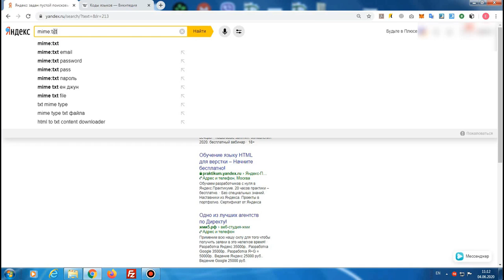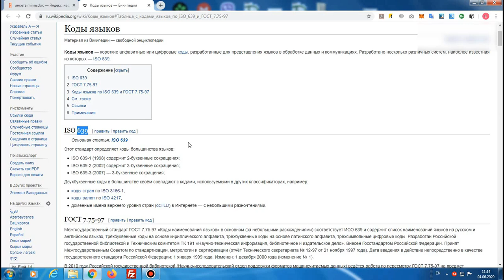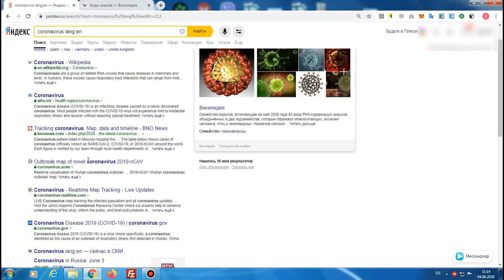Зеркало Интернета. Используем поисковые системы профессионально. Поиск приватной информации / Поиск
Зеркало Интернета. Используем поисковые системы профессионально. Поиск приватной информации / Поиск. Часть 5.

84. Яндекс. Теория. Часть 7.

Автор: Klaus
Тематика: Интернет
Год выпуска: 2020

Язык: Русский

Описание: Вы научитесь используя поисковые системы профессионально - искать быстрее, получать более полную и более точную информацию. Вы научитесь искать приватную информацию.

Цель курса - научить навыку, который вы будете применять сразу во время просмотра видео. Т.е. результат использования навыка виден ни через неделю, месяц, год, а прямо по ходу просмотра уроков и практики.

Курс рекомендовать широкому кругу пользователей и будет полезен не только сеошникам, арбитражникам и дорвейщикам, навык поиска
любой информации из первоисточника ценен сам по себе и будет в ваших руках дополнительным преимуществом.

Примеры практического использования навыка, который демонстрировался в курсе:

- мы нашли товар по нужной нам цене и с нужными характеристиками;
- мы посмотрели как часто наш конкурент обновляет информацию конкретного раздела сайта, поняли есть ли у него проблемы с индексацией этого раздела и научились получать информацию об обновлении раздела за последний час/минуту/секунду;
- мы научились используя поисковик и калькулятор понимать, насколько тематичен сайт запросу;
- мы поискали релевантные страницы сайта для перелинковки;
- мы нашли тематический донор для размещение информации о своей компании/ссылки на свой сайт;
- мы нашли ошибку совместно использования безопасного https и небезопасного http, которая оказывает негативное seo-влияние;
- мы нашли донор под спам по базе электронных почт и отправили с донора письмо в инбокс;
- мы нашли таргетированные базы электронных почт под рассылку;
- мы нашли асик, подключенный к Интернет, который майнит криптовалюту;
- мы нашли приватную информацию из Telegram;
- мы нашли платный обучающий курс на облачном хранилище;
- мы нашли платный шаблон на файловом хранилище;
- мы нашли сайты с такой же формой поиска, как на знакомом нам сайте;
- мы за пару минут получили возможность скачивать любой файл с уязвимого сайта и смотреть его код;
- мы увидели список пользователей знаменитой облачной crm;
- мы поискали по даркнету через google;
- мы нашли свежие сканы личных документов;
- мы нашли закрытую базу данных клиентов компании с их контактами;
- мы много раз находили доступ к разной чувствительной информации: документы, базы, пароли, доступы;
- и т.д.

Вы думаете ваши облачные хранилища на которых хранятся курсы защищены? Это не всегда так!

Вы думаете таблица с контактами сотрудников вашей компании или ваша клиентская база недоступна для конкурентов? Проверьте ещё раз!

Вы отдавали свой паспорт для получения кредита, вы уверены что он ещё не в Интернет?

У вас есть свой сайт? Нельзя быть уверенным, что доступом к этому сайту вы не поделились с посторонними!

В курсе я показываю конкретные источники приватной чувствительной информации и возможности поиска по ней. Ни один источник, ни два и не три )

120 уроков - это практика в режиме live.

Особо обращаю внимание, что я показываю только как искать и находить информацию.
Т.е. обучаю навыку. Несмотря на то, что все инструменты публичны и доступны,
практическое применение навыка может использоваться в разных целях за которые автор ответственности не несёт.